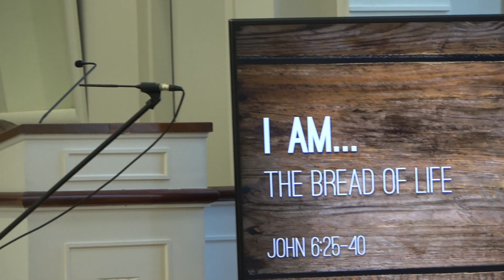First Congregational Church in Essex, UCC, Service of the Word and Sacrament for February 5, 2023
Here's our Service of the Word and Sacrament for February 5, 2023, led by Rev. David Stambaugh and given at The First Congregational Church in Essex, United Church of Christ, in Essex, Connecticut. Mary Lewis sings solo with the Senior Choir today, and our own Kevin Xiao plays keyboards.